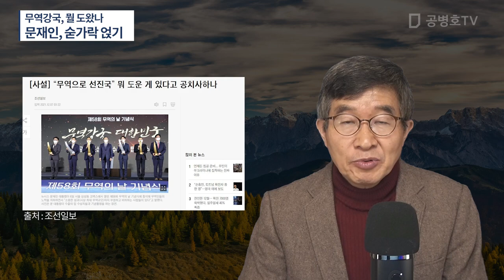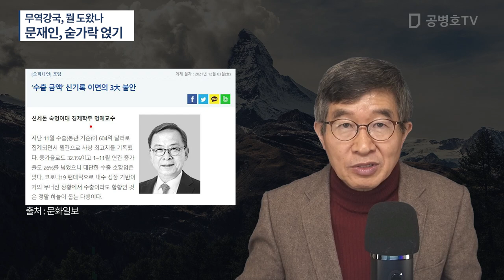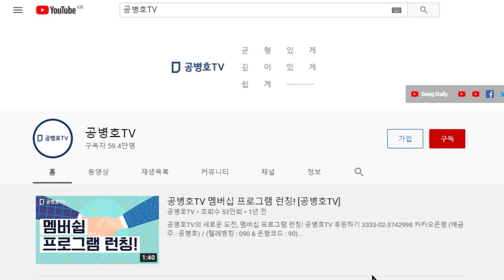무역강국, 뭘 도왔을까? / 국내투자의 41%. 해외투자 / 빠르게 사라지는 일자리 [공병호TV]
Bitcoin : 3MTW849AkP2ftLeSK2teZHMmzLu7Z83s9U